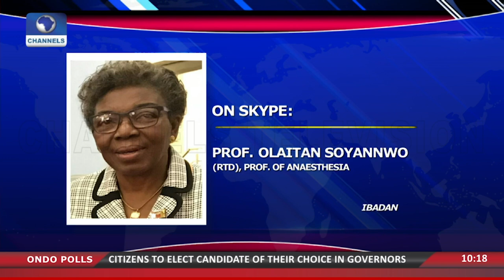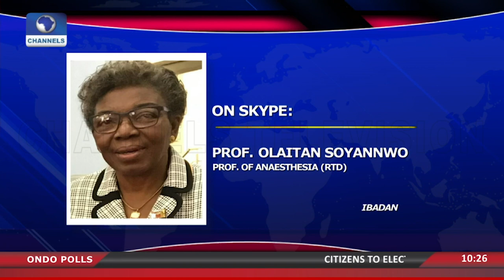Celebrating World Hospice And Palliative Care Day